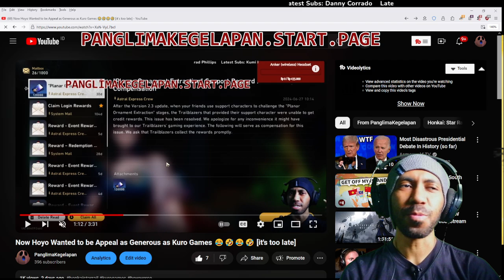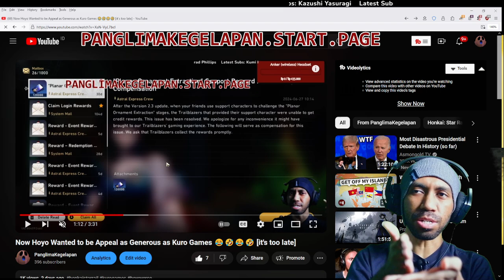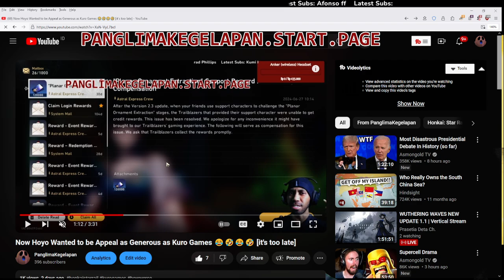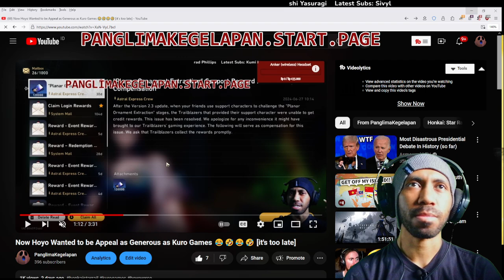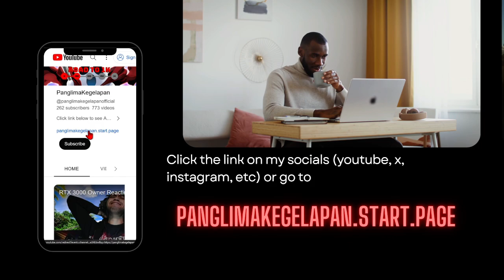Now Hoyo Becoming MORE Generous 😇 Than Kuro Games 😱😱😱 [it's NOT too late]